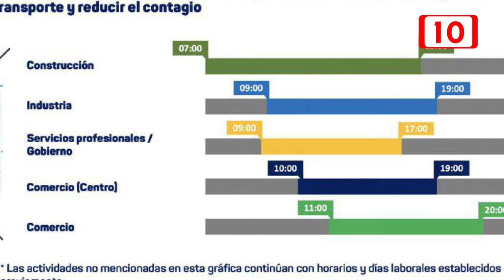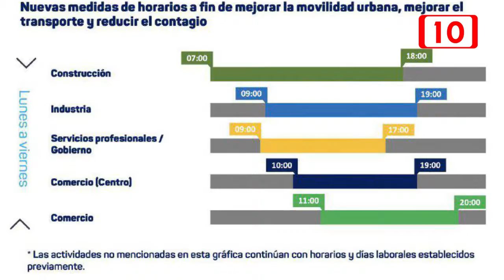Cambian horarios de funcionamiento en comercios